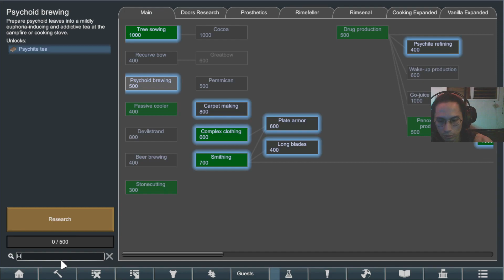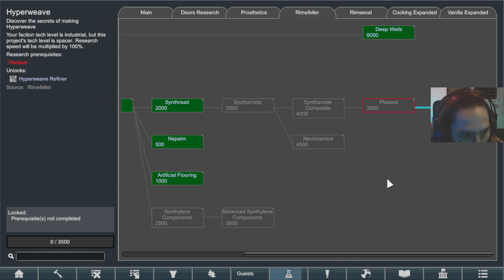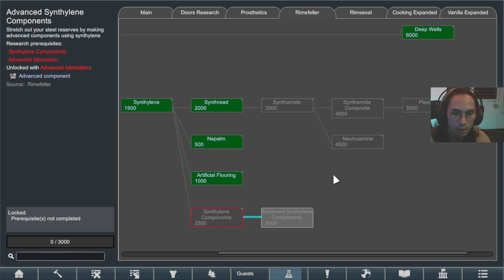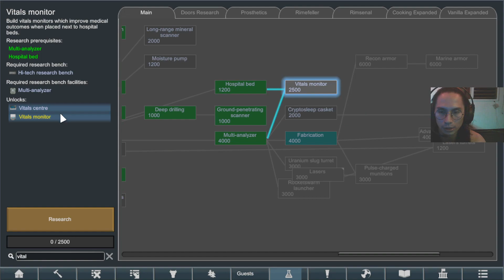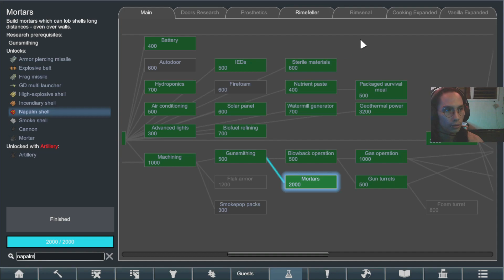RIMEFELLER AND MORE RAIDS - RIMWORLD ZOMBIELAND Ep. 5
In this episode, I focused on building my chemfuel factory(rimefeller mod). I need to start stockpiling a lot of chemfuel because I'll use it for the base's defense. Chemfuel has many other uses in RimWorld, so this resource is really important.